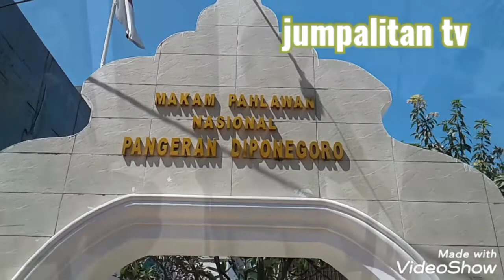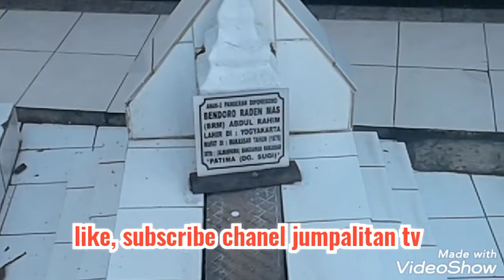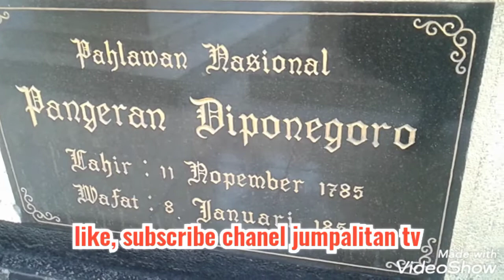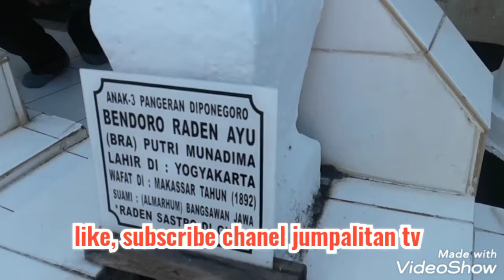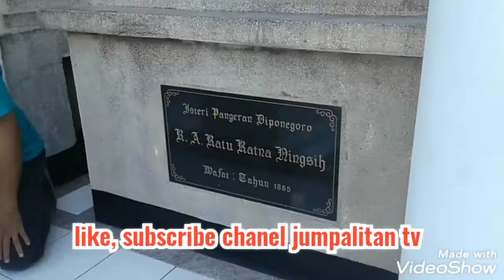Wawancara dengan keturunan Pangeran Diponegoro sekaligus juru kunci makam#pahlawan#